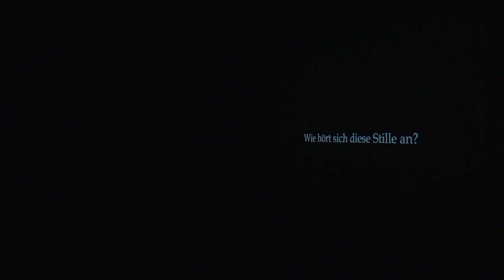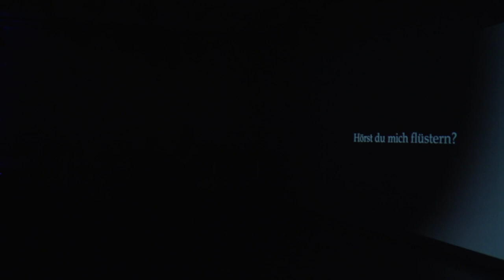Magdalena Lorenz ft. Sebastian Gwilt: Nocturne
One night in a concert
Hamburg, Germany
2021
TONALi-Saal

Improvisation - Pärt, "Fratres"
concept and violin: Magdalena Lorenz
piano and violin: Sebastian Gwilt